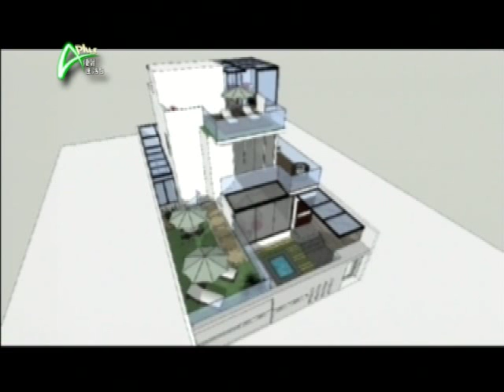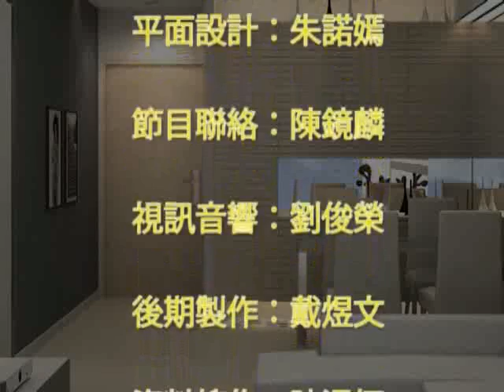人人都要講環保~連屋企都要講下環保設計! APLUS_20110124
環保家居設計與用料
今集請來一位環保家居設計師，跟大家分享環保家居的心得；而這所環保家居，當然會用上環保物料，其中包括甚麼裝修材料呢？設計師當然會為你介紹啦！